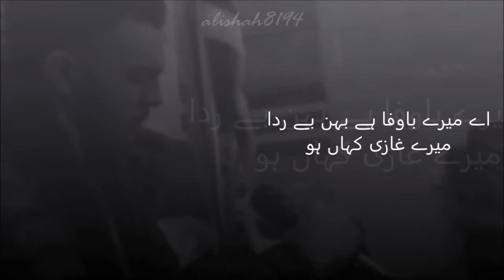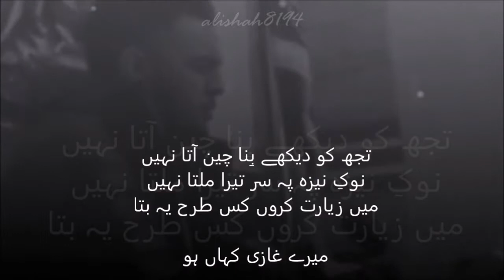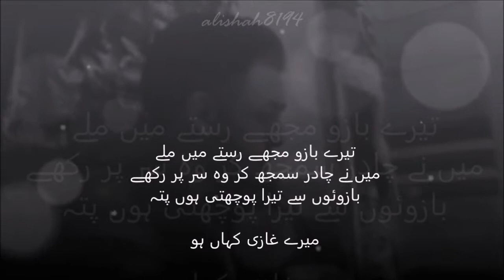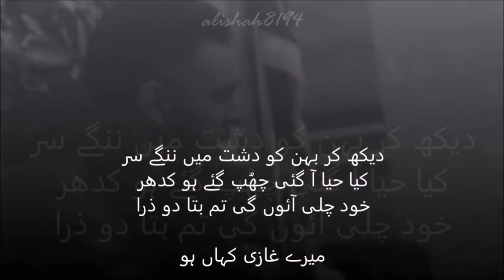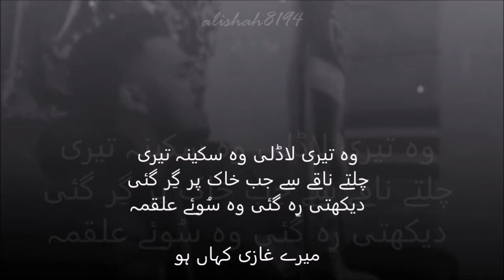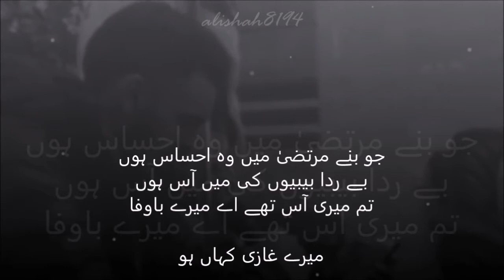MERE GHAZI KAHAN HO - LIVE NOHA WRITEUP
Miracle of Allah Water around Shrine of Hazrat Abbas Alamdar (a.s.),
Battle of Karbala-Martyrdom of Abbas (Abalfazl) brother of Imam Hussain.
shahid baltistani 2005,
Shahid Hussain Baltistani Nohay,
shahid baltistani 2017,
shahid baltistani 2016,
Shahid Baltistani,
shahid baltistani nohay,
shahid baltistani 2007,
Shahid baltistani 2018,
SHAHID HUSSAIN BALTISTANI 2018,
Mere Ghazi Kahan Ho
shahid baltistani Keywords
shahid baltistani new noha 2018
shahid baltistani noha mola imam hussain
shahid baltistani urdu noha imam hussain
noha imam hussain by shahid baltistani 2018
new noha album by shahid baltistani
Karbala Walay Hussain (as)
karwan babul muraad as
meray ghazi kahan ho
new york ziyarat group